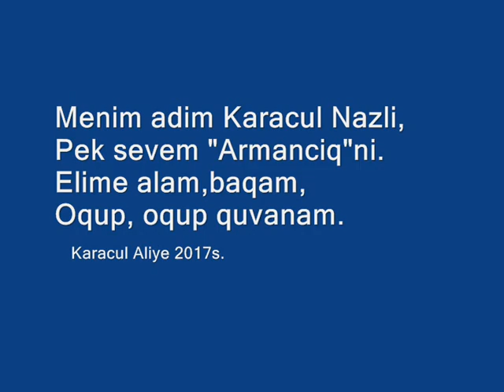АРМАНЧЫКЪ. Nazlı Karaçul - 6 yaşında ALİYE KARAÇUL/АЛИЕ КАРАЧУЛЬ. ARMANÇIQ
Menim adım Karaçul Nazlı,
Pek sevem "Armançıq"nı.
Qoluma alam, baqam,
Oqup, oqup quvanam!
                  Aliye Karaçul 2017s.

Pek sevem "Armançıq"nı.
Qoluma alam, baqam,
Oqup, oqup quvanam!
                  Aliye Karaçul 2017s.